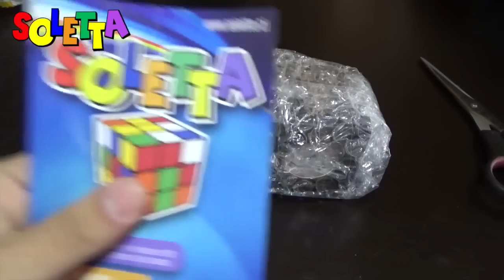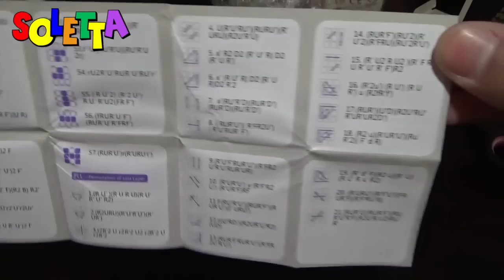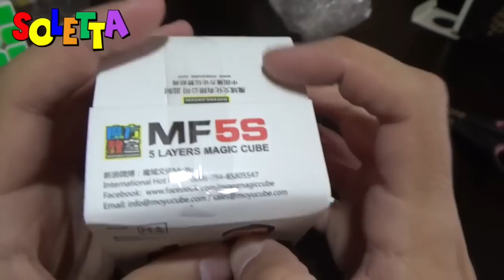Unboxing de Soletta - Algo que tienen que ver con Moyu xd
Muchas gracias Soletta!